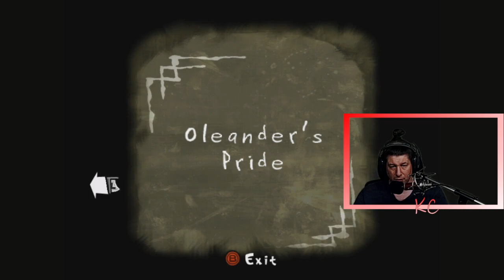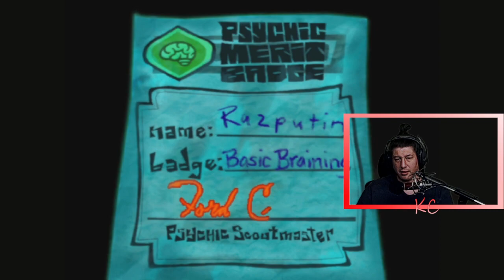Psychonauts Live Gameplay Épisode 01 Fr Karibou Canadien